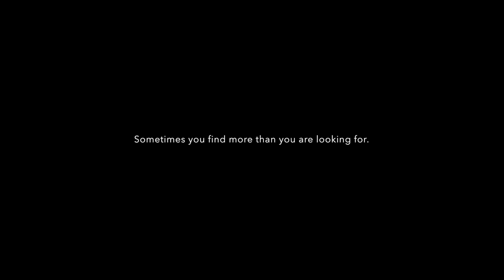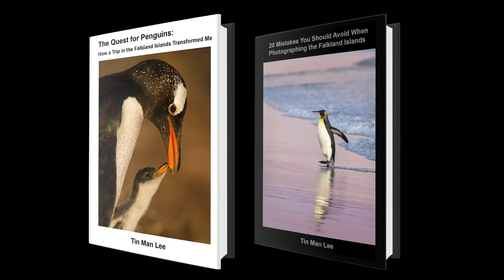The Quest For Penguins in the Falkland Islands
My first trip to see penguins and albatross.
To me, Falkland Islands is one of the best places on earth to photograph wildlife. You would be surrounded by hundreds of curious penguins coming to check you out.

If you’d like to see a one hour training on exactly how I took super-sharp birds-in-flight and wildlife action photos that also tell stories, when I didn’t have much time to travel...